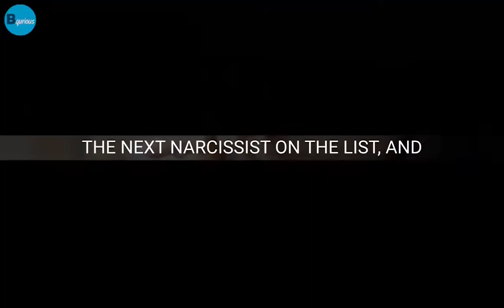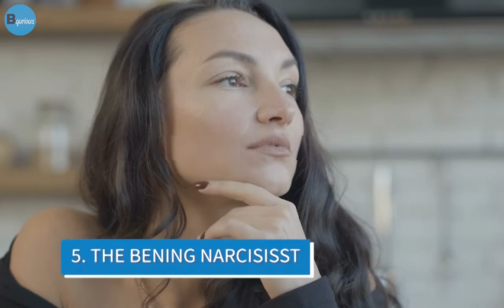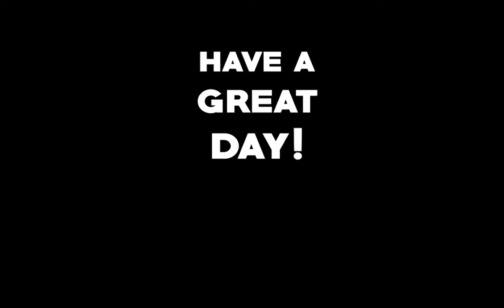The 4 Types of Narcissism You Must To Know - Dr. Ramani Durvasula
Leading psychologist and author of "Should I Stay or Should I Go: Surviving a Relationship With a Narcissist" Dr. Ramani Durvasula walks us through the 4 types of narcissism that you need to know.
She answers:
What is a malignant narcissist?
What is a grandiose narcissist?
What is a covert narcissist?
What is a communal narcissist?
How do you spot the signs of each type of narcissist?